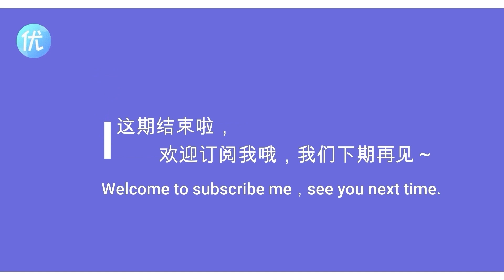梁洁直播中唱歌，结果直接吓坏曾舜晞！坐实“唱歌刺客”称号 | 我可能遇到了救星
《我可能遇到了救星》曾舜晞、梁洁直播猜歌曲，梁洁唱歌，直接笑懵曾舜晞！